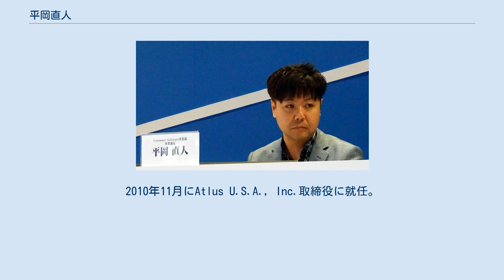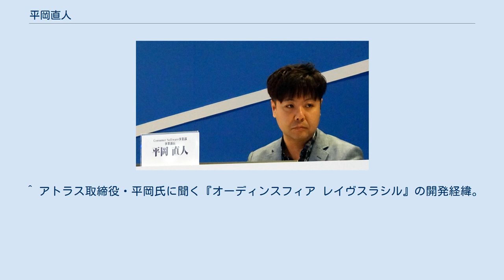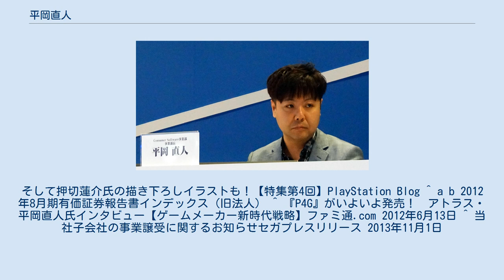平岡直人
平岡直人（ひらおか なおと、1972年8月22日 - ）は、日本のゲームクリエイター。
株式会社アトラス取締役兼コンシューマソフトウェア局局長。
 平岡直人 2002年1月にアトラス（旧社）に入社。
入社後は『真・女神転生III-ノクターン』、『ペルソナ3』、『ペルソナ4』などのプロジェクトマネージャーを務めた。
 2008年5月にアトラスCS開発部開発グループマネージャーに就任。
2009年12月にアトラス（旧社）CS事業部副事業部長に就任。
2010年11月にAtlus U.S.A., Inc.取締役に就任。
同年12月にインデックス執行役員兼コンシューマソフトウェア局局長に就任。
2011年11月にインデックス取締役執行役員兼コンシューマソフトウェア局局長に就任。
2012年8月にIndex Digital Media, Inc.代表取締役に就任。
2013年6月にインデックスが民事再生手続を申請し、セガにインデックスの事業が譲渡されるのに伴い、2013年10月31日付でインデックス取締役執行役員兼コンシューマソフトウェア局局長を退任したと同時にインデックスを退社。
同年11月1日にセガの子会社であるアトラス（新社、2014年3月まではインデックス〈新社〉）に入社し、取締役兼コンシューマソフトウェア局局長に就任。
以降はアトラスのコンシューマ事業を統括している。
 ^ アトラス取締役・平岡氏に聞く『オーディンスフィア レイヴスラシル』の開発経緯。
そして押切蓮介氏の描き下ろしイラストも！【特集第4回】PlayStation Blog ^ a b 2012年8月期有価証券報告書インデックス（旧法人） ^ 『P4G』がいよいよ発売！　アトラス・平岡直人氏インタビュー【ゲームメーカー新時代戦略】ファミ通.com 2012年6月13日 ^ 当社子会社の事業譲受に関するお知らせセガプレスリリース 2013年11月1日